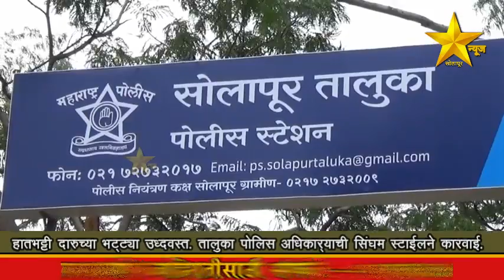हातभट्टी दारुच्या भट्ट्या उध्दवस्त. तालुका पोलिस अधिकाऱ्याची सिंघम स्टाईलने कारवाई...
न्याय हक्कासाठी झटणारे एकच माध्यम स्टार न्यूज पाहण्यासाठी  सबस्क्रॉईब करून बेल 🔔  ला क्लिक☝करा व लाईक 👍करून जाणुन घ्या. आता नेहमी स्टार न्यूजशी कनेक्ट रहा.